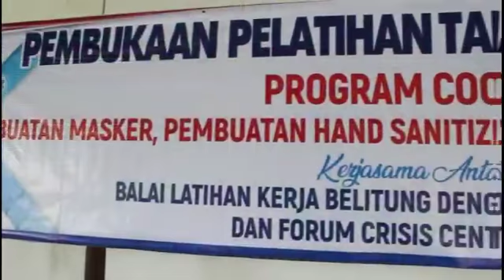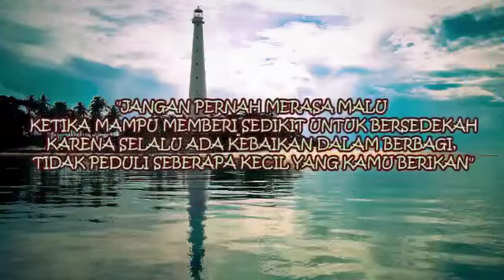KODIM BELITUNG,,, PELATIHAN DALAM MENGHADAPI COVID-19 DAN PERHATIAN KEPADA SESAMA